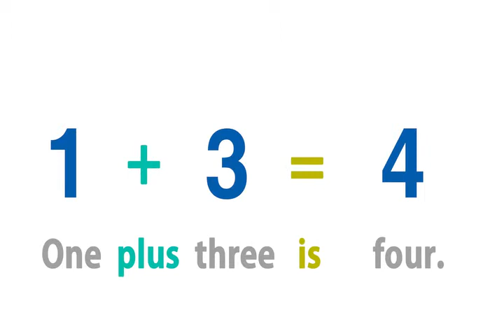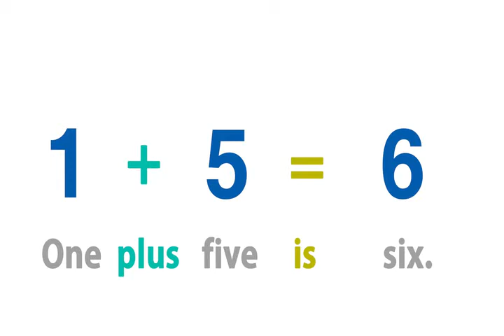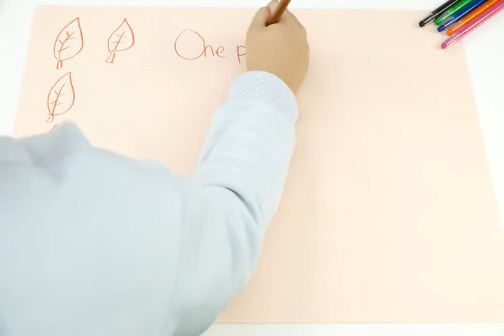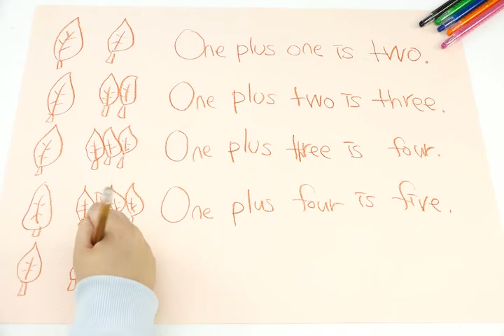연두비 니콜 매쓰 (21강) Addition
1+1부터 1+2, 1+3, 1+4, 1+5의 덧셈을 배운다.